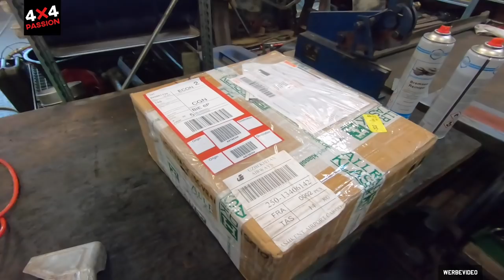Kupplung und Zwischenwelle Defender TD4 | 4x4PASSION #193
Werkstattzeit! Jörg Werthmann von Allrad Klassik in Monheim baut beim Defender TD4 die Kupplung und die Zwischenwelle aus. Und weil alles gerade draussen ist, werden auch noch die Simmeringe im Verteilergetriebe und eine weitere Welle erneuert. Kontakt zu Allrad Klassik

Selbstverschweißendes Reparaturband*

Beste Multitool*